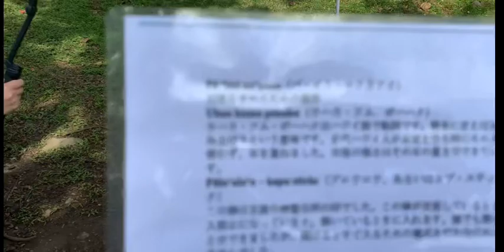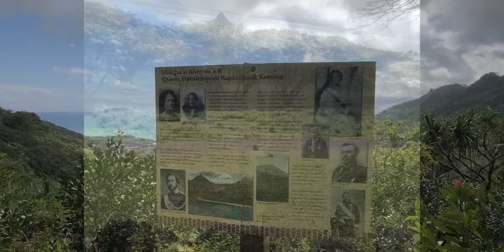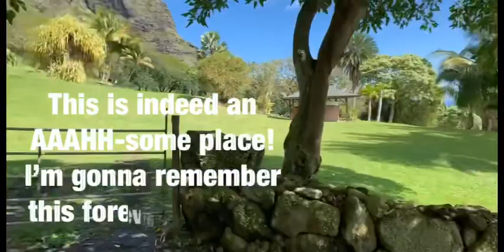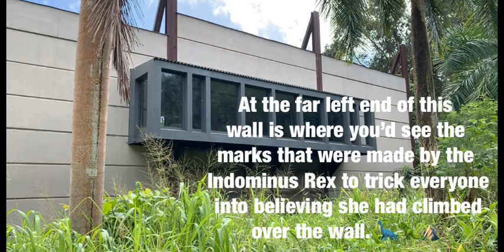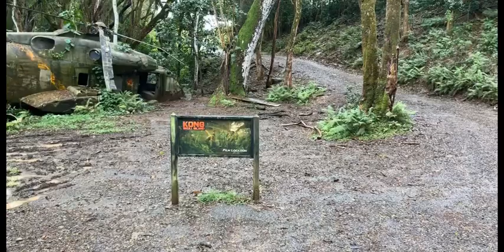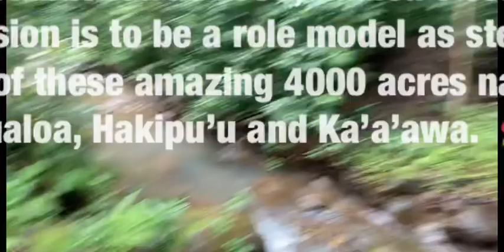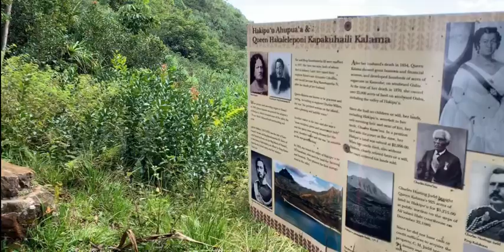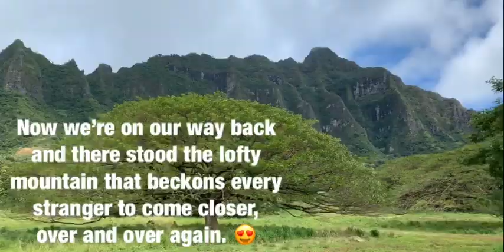Kualoa: The Jungle Expedition Tour @ Kualoa Ranch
We jumped on board one of Kualoa Ranch’s custom built, 16 passenger jungle vehicles for a 90 minute tour that rumbled us through the Hawaiian rainforest along jungle trails, across isolated stream beds and powered up steep, bumpy hills. It was an adventurous and rugged Jungle Jeep tour deep into the beautiful Hakipu`u Jurassic rainforest. This lush and tropical valley was where many of the Jurassic World, Kong Skull Island and Jumanji scenes were filmed.  We also saw the 800 year old ancient Hawaiian fishpond called the Moli’i Pond. It is listed on the US National Register of Historic Places. A glimpse of some of the areas used to shoot the new Ben Affleck movie was a bonus! At the end of the Jungle Expedition, we enjoyed Kualoa Ranch’s delicious smoked barbecue lunch. 👍🏻🥰🌦🎥🦕🦖🐾 🏔 🚌 😮😲🦕🦖🌺💝🇺🇸

Yayy! You reached the bottom of the description box!